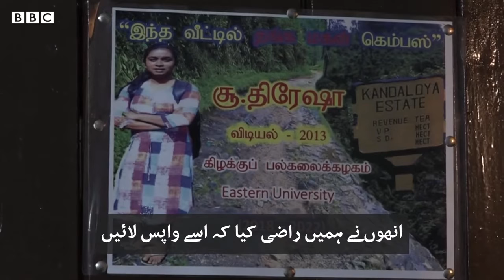From Sri Lanka's Tea Fields to University - AR World of Knowledge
Hello Friends!